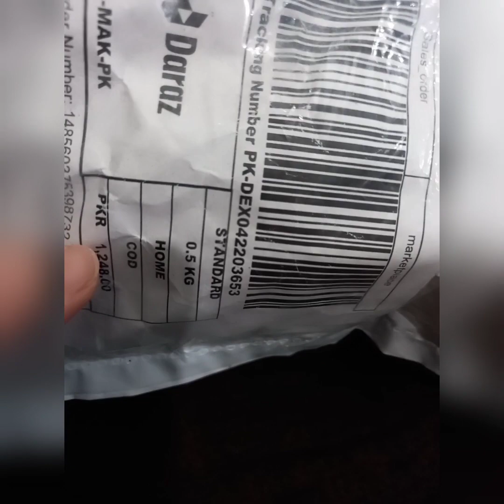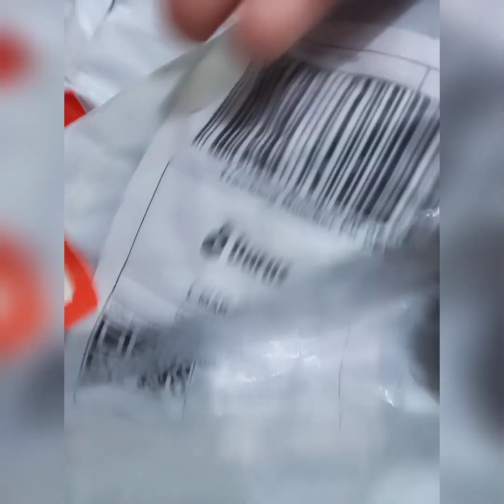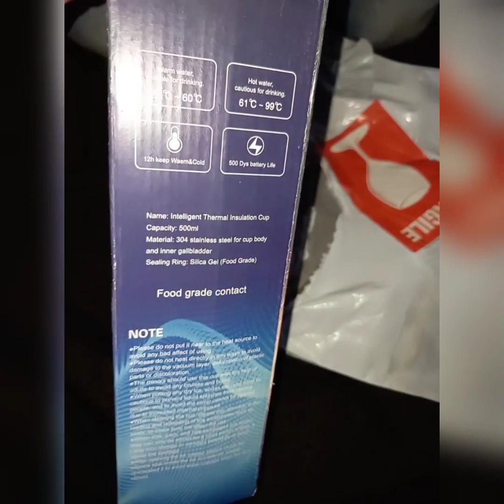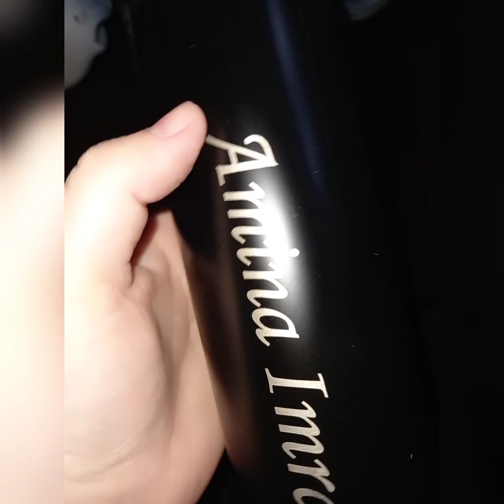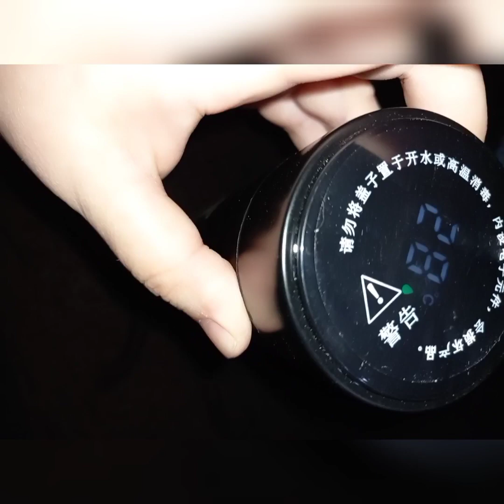Water Bottle With LED Temperature Display | unboxing &Review